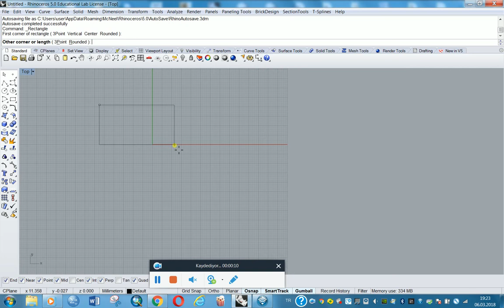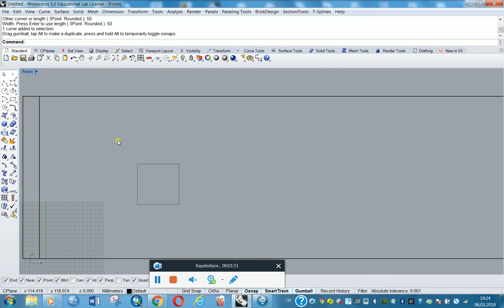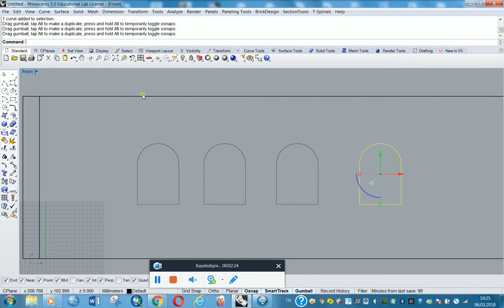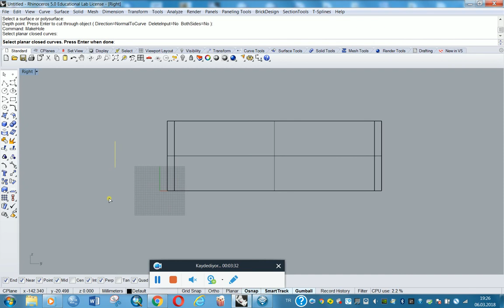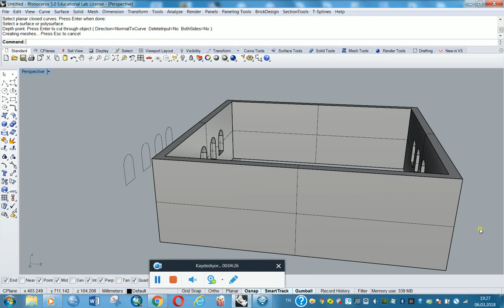Rhino Grasshopper tutorial 41